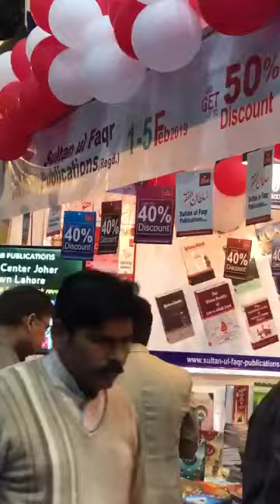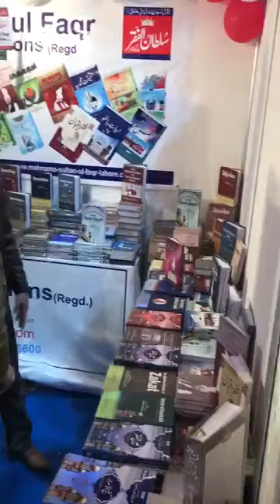Sultan-ul-Faqr Publications || 33rd Lahore International Book Fair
Sultan ul Faqr Publications (Regd.)
33rd Lahore International Book Fair 2019
DAY 2📚
Welcome to Sultan-ul-Faqr Publications Stall # Q-5
Here you will find a great collection of Sufi books at a discount of upto 50%. Book bundles are also available.